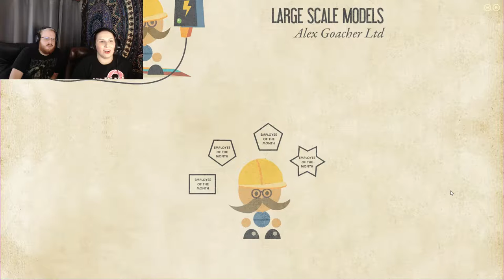We're Doing LUMINO CITY Wrong! - Part 17 (END)